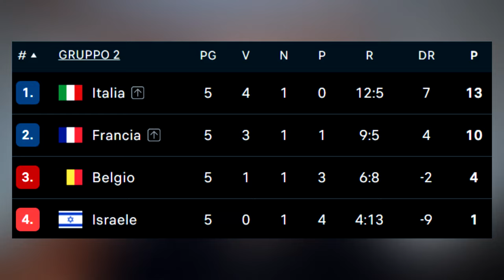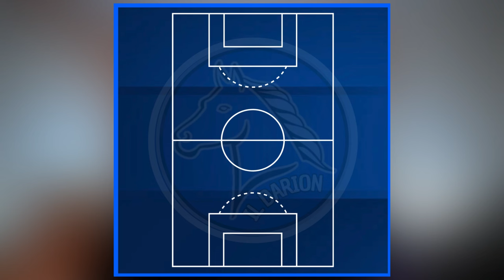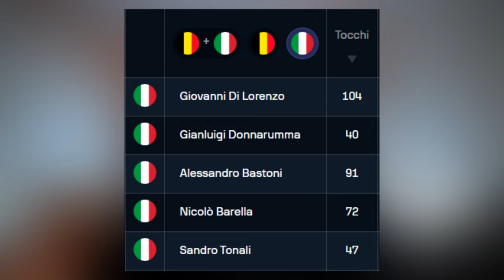Buongiorno ANNULLA Lukaku, Di Lorenzo TOP | News Napoli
News Napoli | La Napoli azzurra prevale su Lukaku grazie a delle prestazioni sontuose di Buongiorno e Di Lorenzo, oltre a quelle degli altri uomini di Spalletti. Dall'altra parte un Lukaku insufficiente, insieme a tutta la nazionale belga.